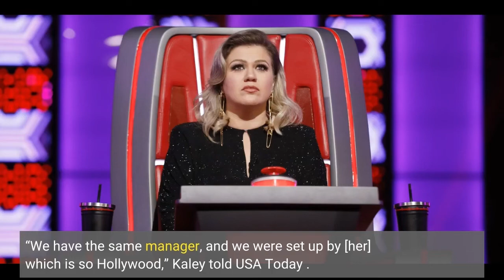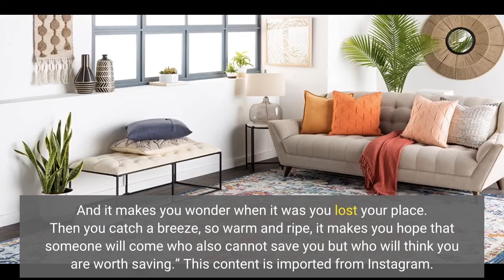Kaley Cuoco and Tom Pelphrey Are Expecting Their First ChildTogether!